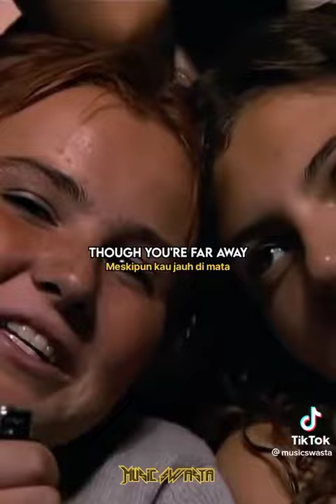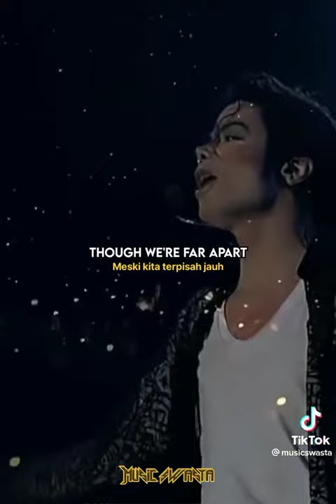I Watch @musicswasta You are not alone -Micheal Jackson pop king music video lyrics💙🔥💔